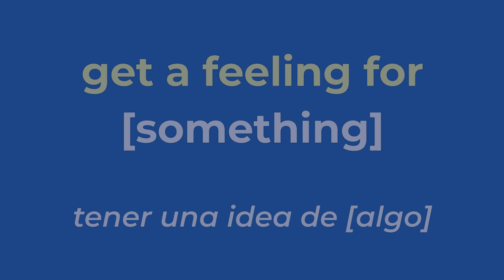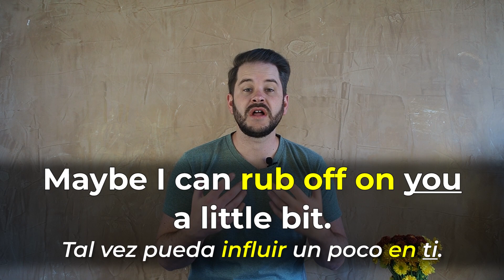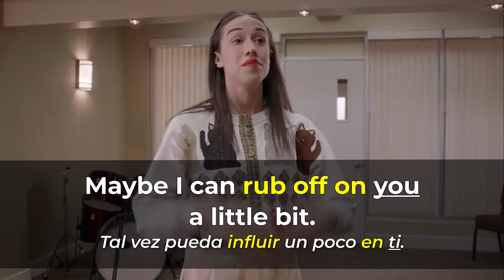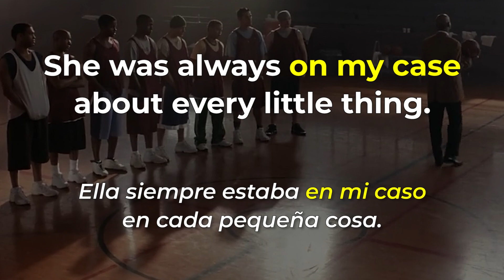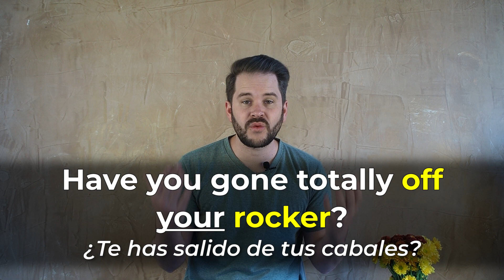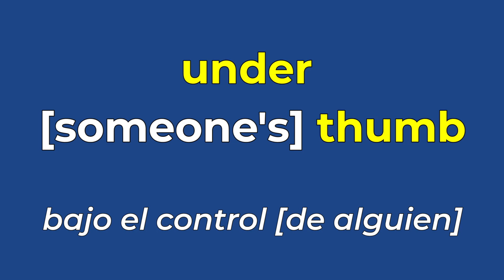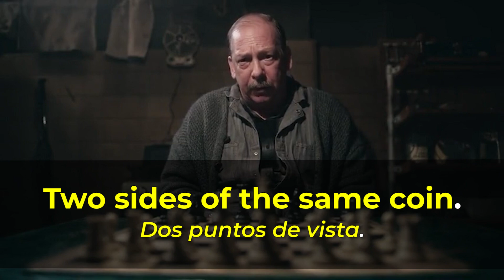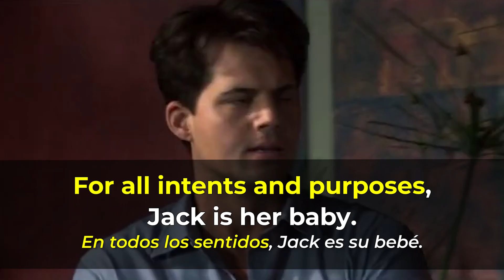¡Deja de traducir palabra por palabra! | Frases INTELIGENTES para mejorar tu fluidez en inglés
¡Mejora tu inglés en solo 20 minutos! ¿Puedes creerlo? En este video, aprenderás a hablar inglés con fluidez usando 20 frases INTELIGENTES para conversaciones cotidianas.
Esta es una gran manera de mejorar tu inglés hablado y asegurarte de que suenes como un hablante nativo. Entonces, si quieres mejorar tus habilidades para hablar inglés, ¡asegúrate de ver este video!